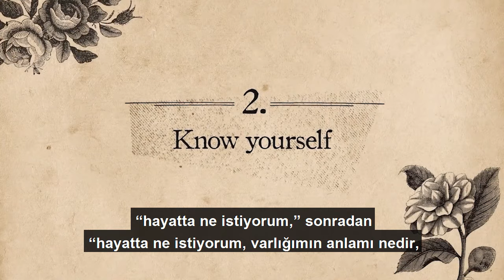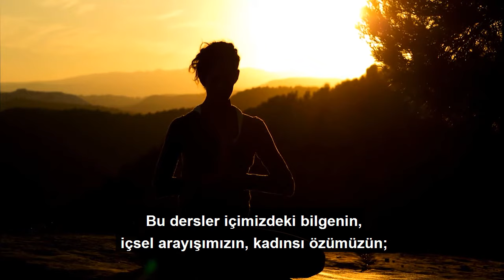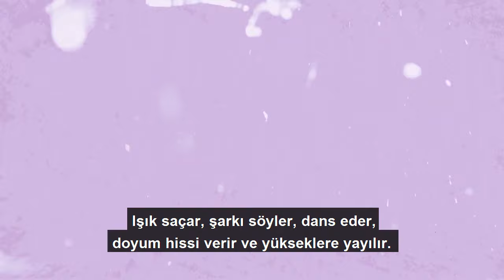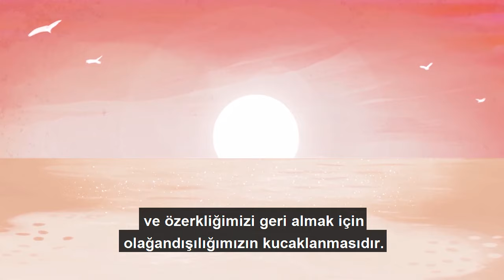Woman and Power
This course is a journey within, of understanding fears, self-obstructionism, forces that oppress us and recognising the limitations of perception. We will examine the layers of fear, shame, vulnerabilities, rage that throw us into a dark hole of pain, disenchantment and self-destruction. It will help us recognising the Nafs and fears, and overcoming barriers through the doors of love, bewilderment and self-knowledge.